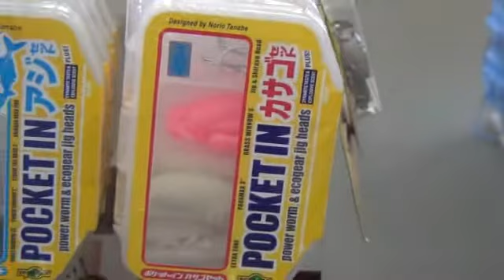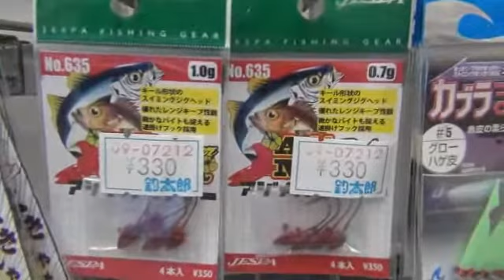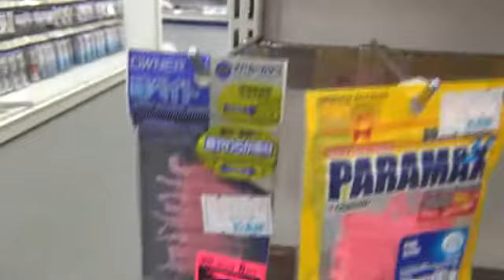ガシラ（カサゴ）釣り用ルアーフィッシング・タックル紹介 和歌山釣太郎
ガシラ（カサゴ）に使えるルアー。とても手軽に楽しめます。
みなべ店前の堤防でも、ちびっ子がルアーでもガシラをよく釣ってきています。
もちろんエサ釣りでもOKです。